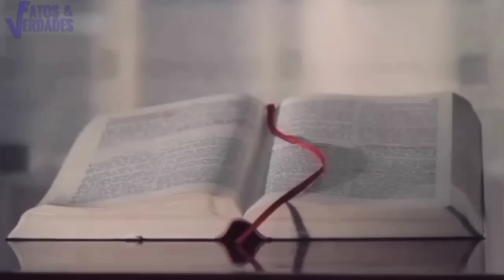ISSO ACONTECE DENTRO DE IGREJAS | ADORAÇÃO À DEUS OU AO DIABO?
Adoração: O que significa? Na bíblia, adoração é ter profundo respeito e amor por Deus, e fazemos isso dedicando nossa vida a ele. E isso é o dever de todo cristão que professa sua fé em Jesus Cristo. Porém não é muito bem assim que vem acontecendo em igrejas. "Crentes" vem tendo um comportamento de adoração dentro de igrejas que parece mais um insulto contra Deus. E quem ganha com tudo isso é o diabo que cada vez mais ganha destaque como o principal motivador desses acontecimentos estranhos. São danças e bizarrices que deixa qualquer ímpio horrorizado.
E nós do @Fatos e Verdades mostramos um pouco desses absurdos cometidos por alguns "crentes", tudo registrado por cameras e compartilhado na web. Simplesmente vergonhoso!